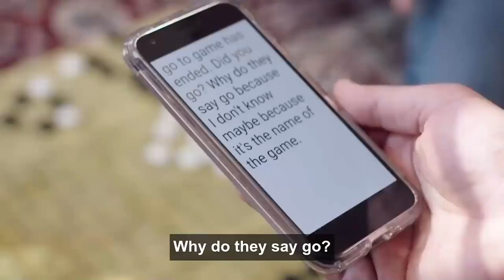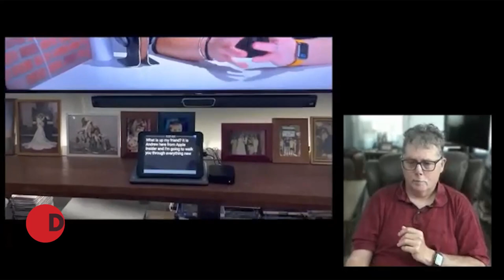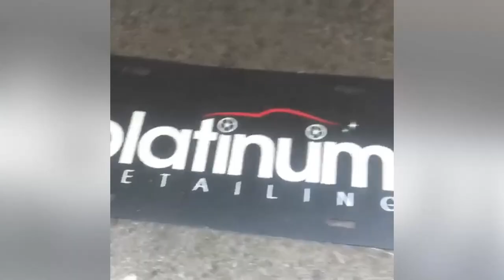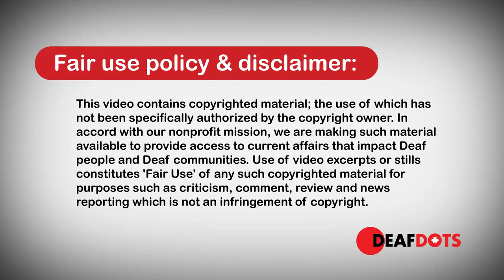Alerts & News in ASL for Deaf Canadians - 25 June 2021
1. Speech to Text (STT)
2. Deaf Workplace Challenges
3. Sensitive Signs
4. Educating Deaf Challenges

DeafDots is supported by h3worldtv,TraduSigne.